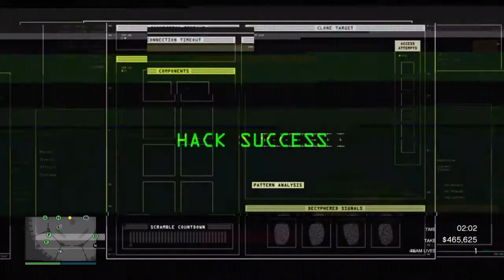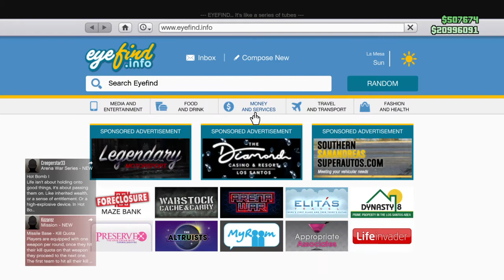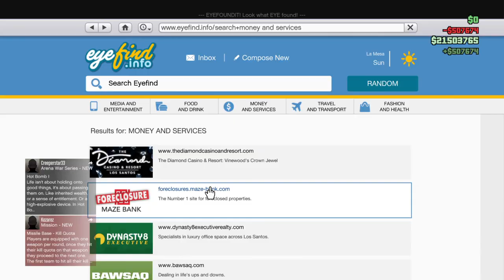Diamond casino heist silent and sneaky !